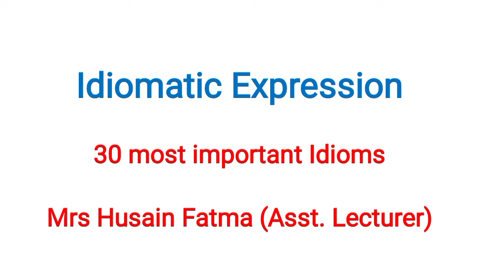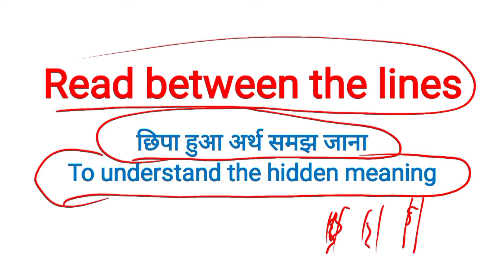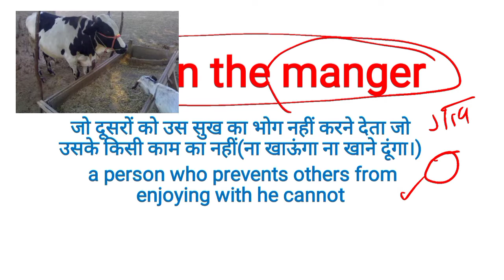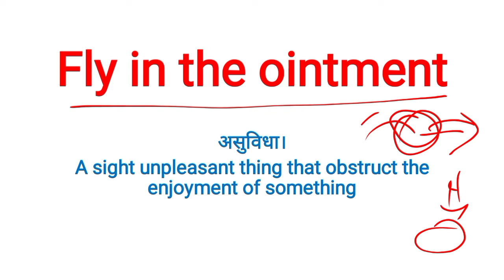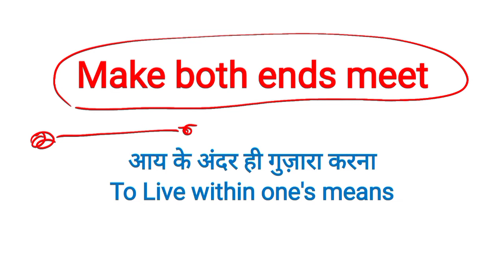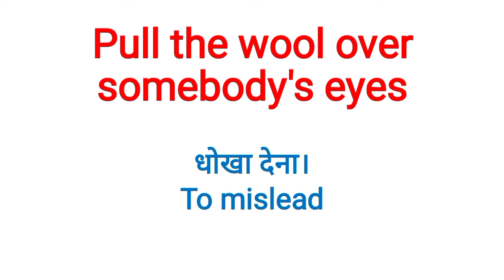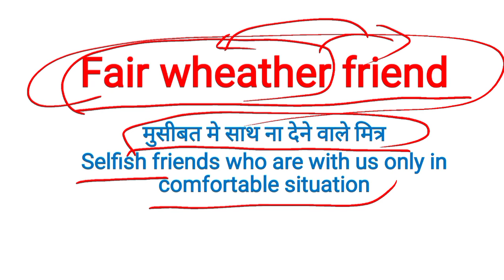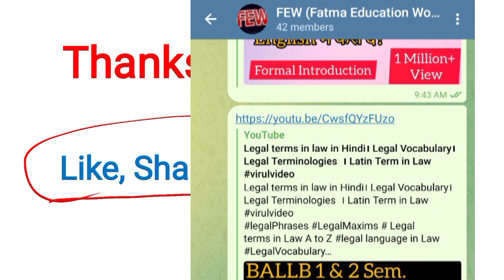Idiom for Competitive exams। idiom and phrases with trick । What is an Idiom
A very exciting video on Idiomatic Expression, their origins and eradite usage. Few people have the aplomb to do
idioms with comfort, so this will be an enjoyable one to watch.

idioms with their meaning and examples

😁English Competitive Exams Challenge playlist link-

Welcome to insi few , One stop solution for Class b.A.  and l.l.b.  Here we will provide you:-

😌IGNORE TAGS⚙️

Legal terms in law#legal Maxims#legal terminology#latin terminologies#legal language in law